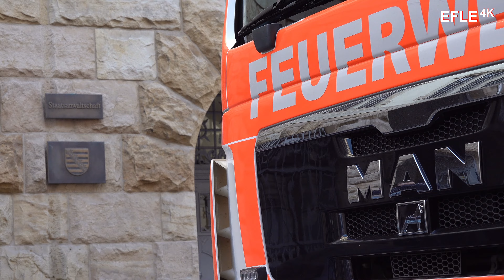Mehrfach Vorbestrafter "verschickt" ominösen Brief an Amtsgericht Leipzig ✉️ Schnelle Festnahme 🚓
Dieser Zeitvertreib war wohl nicht die beste Wahl gegen die Langeweile. Als am Dienstag Mittag in der Poststelle des Amtsgericht Leipzig ein Großaufgebot an Feuerwehr anrückte war noch nicht klar, dass sich das wohl alles recht schnell aufklären wird. Eine Briefsendung mit weißen Pulver war der Auslöser. Während ABC-Kräfte der Feuerwehr den Brief mit dem möglichen gefährlichen Stoff bergen fällt der Polizei eine Person auf. Diese filmte den Einsatz der Feuerwehr mit dem Handy. Nach ersten Auffassungen ein Gaffer, der kontrolliert wurde. Doch dann stellte sich schnell heraus: Die Person ist kein unbekannter. Mehrfach vorbestraft und eigentlich noch Haft abzusitzen. Wie sich im weiteren Verlauf feststellte hatte der Mann den Brief wohl selber in den Briefkasten der Poststelle in der Staatsanwaltschaft eingeworfen. Wo dann die "Action" los ging filmte er den Einsatz mit dem Handy.

Leipzig-Südvorstadt, Alfred-Kästner-Straße: 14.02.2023, ca. 11:30 Uhr - 12:30 Uhr